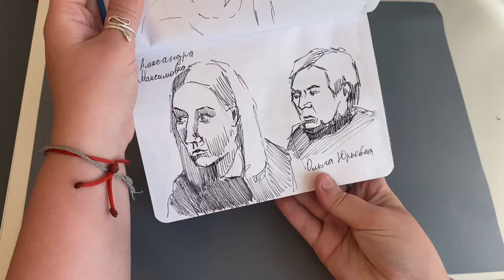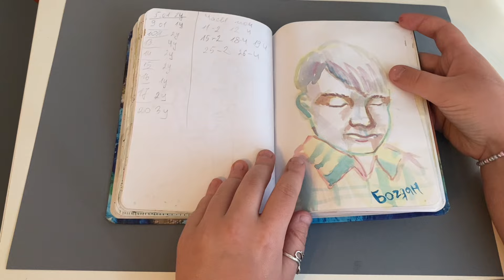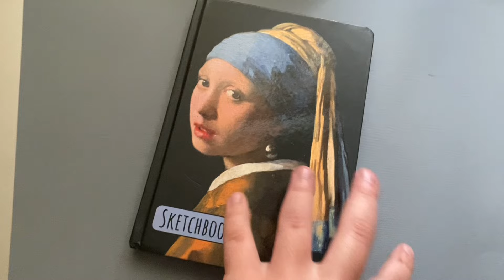Sketchbook полный обзор.Скетчи перьевой ручкой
В этом видео хочу показать полный разбор своего педагогического скетчбука.￼ Обзор  половины моего скетчбука уже есть на канале и вот на наконец-то я его закончила. В нём представлены зарисовки перьевой ручкой,карандашом и акварелью.￼Пленерные зарисовки